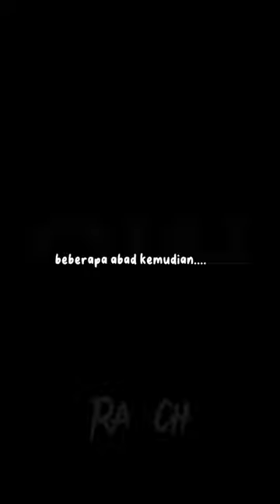(boy love)part 12⁉️sakuraschoolsimulator ramein pyfツ si derren kenapa?😭